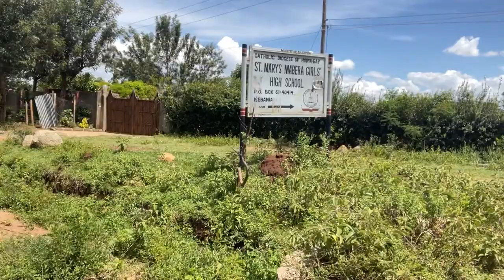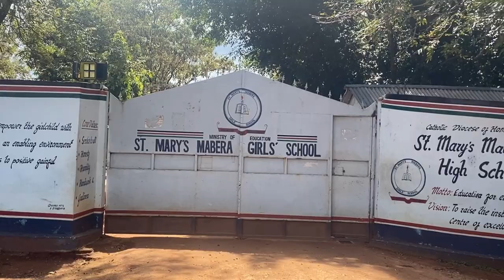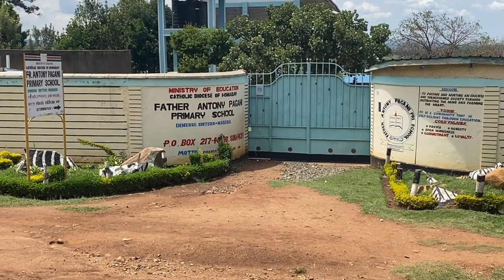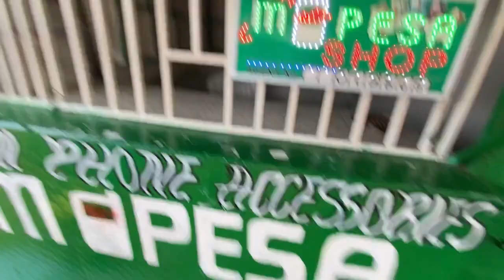My village will one time be my dream iammarwa good trend @iammarwa